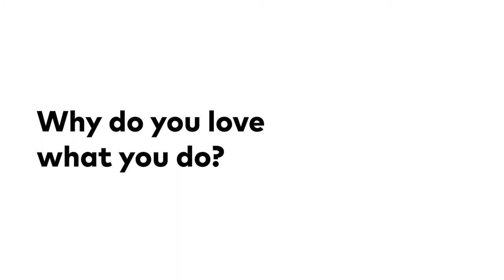Partner Highlight - Twin Lakes Nursery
Brick work makes the dream work! Grateful to Twin Lakes Nursery for creating the path into our future Piazza. Outdoor movies coming to downtown Grand Rapids fall 2019.